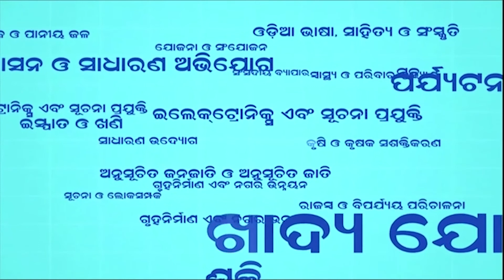Find out what Covid's third wave is like in the state